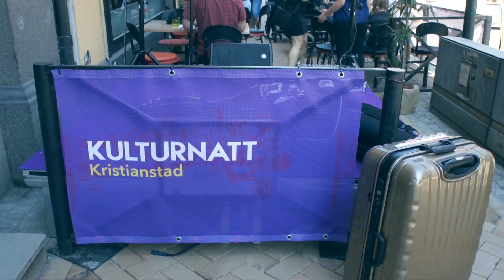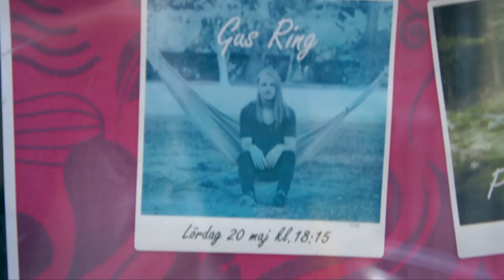Four Shows In One Day | Hypnoseas Tour - Ep.07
- HYPNOSEAS TOURDATES | SWEDISH LEG  -
2017/05/11 - SE - Eskilstuna, Kvass Bar & Råkök
2017/05/13 - SE - Malmö, Moccasin
2017/05/14 - SE - På Gatan (Busking)
2017/05/16 - SE - Örebro, Café Deed
2017/05/17 - SE - Stockholm, Cantina Real
2017/05/19 - SE - Göteborg, Dirty Records
2017/05/20 - SE - Kristianstad, Kulturnatten
2017/05/21 - SE - Internet, Facebook